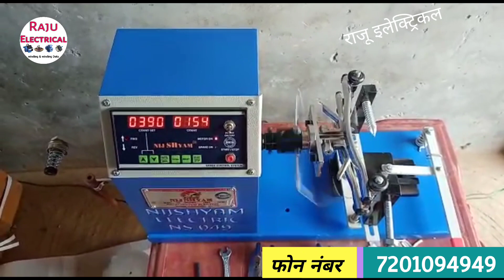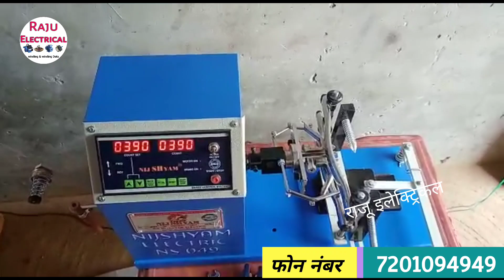ceiling fan winding machine, ceiling fan winding machine, NIJSHYAM Winding machine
👉 ये मशीन में आपको body पाउडर कोटेड colour मिलेगा जिनसे जंग  या सकरेचिस नहीं पड़ेगा
 👉 ये मशीन में डबल डिस्प्ले वाला काउंटर मीटर मिलता हे इन्मे आप 4 digit तक tuns डाल सकते हे
 👉 आप ये मशीन auto रिवर्स फ़ोरवड या & बार बार one Direction में चला सकते हे
 👉 यें मशीन में आपको start stop ऐक ही  बटन से हो जाएगा दूसरा कोई बटन दबाने की ज़रूरत नहीं पड़ेगी
 👉 ईन machine में आप Aluminium & copper दोनो wire
 👉 ये company जो ISO Certified Company हे
 👉 Or ये Registered ® company हे
 👉 Company का experience 30 years plus ka he
 👉 ये Company में Dye set अभी का लेटेस्ट tecnology use किया गया हे जिन्मे आपको कोई screw ड्राइवर की ज़रूरत नहीं पड़ेगी या डाई को आगे पीछे setting करने की ज़रूरत नहीं पड़ेगी
 👉 ईन machine में आपको डाई सेट S.S 304 मटेरियल का use kiya हुआ है जिनसे लाइफ़ टाइम आपको जंग नहीं लगेगा * India का number one quality & tecnology वाला डाई सेट हे*
 👉 life time तार छीलेगा नहीं जिनसे आपका पंखे जलने फोल्ट नहीं आएँगा इस लिए life time चलेगी die
 👉 बाक़ी company की मास्टर डाई & ये मास्टर डाई में wo फ़र्क़ हे इन्मे क़ोई setting नहीं करना पड़ता
 👉 ओर ये company की  डाई में आपको ईस तरह से सिर्फ़ चिपका(लगाने) का ही हे इन्मे डाई में होल दिया गया हे or point दिया गया हे इन्मे आप लगा दो winding होगा जाएगा
 👉 मेने master डाई भी यूस किया हे इन्मे  एसी डाई आती थी की चारों तरफ़ से सेट्टिंगट करने का तब जाके winding होता

 👉 ये मशीन में आपको स्प्रिंग वाला सपोर्ट स्टेंड मिलता हे जिनको आप मोल्डेड नट से अड़जेस्ट कर सकते हे ओर सपोर्ट स्टैंड की भी लाइफ़ टाइम गौरंटि हे

 👉 सी setting करने वाली ऐसी आती हे इनमे चारों तरफ़ सेटिंग करके winding होता हे

ओर आप बोलते हे ना *मास्टर डाई* इनमे एसी डाई आएगी चारों तरफ़ से सेट्टिंगट करने का तब जाके winding होता हे or ये *पाईप वाली* qulity आऐगी ठीक हे
 ⁃ जिसमें डाई घीस जाएगी तो क्या wire टुटेगा or छिलेगा

Nijshyam Company
📞 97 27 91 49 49

Address : निजश्याम इलेक्ट्रिक
10, मनहर नगर शॉपिंग सेंटर विभाग -1, कृष्ण विधालय के सामने, बापूनगर, अहमदाबाद, गुजरात 382350
Nijshyam Electric                    10,Manahar Nagar Shopping Center Part-1, opp. Krushna Vidhyalay, Bapunagar, Ahmedabad, Gujarat 380024

 👉 Nijshyam Company के हर मॉडल में आपको Solid Stainless Steel Materiel S.s 304  का डाई सेट मिलेगा जो मशीन के साथ 1 to 6 No. तक के सेट साथ में दिया जाता हे
 👉 Nijshyam company Dye Set का लाइफ़ टाइम warranty + guarantee दिया जाएगा
 👉 Nijshyam Company ka ceiling fan winding machine me आप Aluminiym & copper दोनो wire  ऊपयोग कर सकते हे
 👉 Nijshyam Company के automatic ceiling fan winding all model में Brake 🧲 system दिया हुवा हे जिनसे टनस की गिनती सही हुए & ज़्यादा प्रोडकशन निकाल सके
 👉 ये मशीन में आपको Ceiling fan counter meter double display 4 digit का मीटर आपको मिलेगा
 👉 निज श्याम company जो ISO Certified Company हे
 👉 निज श्याम के मशीन ऐक master button आएगा जिनसे auto रिवर्स फ़ोरवड या & बार बार one Direction में चला सकते हे & Start & Stop only one ☝️ Switch से हो जाएगा
 👉 ये Company में Dye set अभी का लेटेस्ट tecnology use किया गया हे जिन्मे आपको कोई screw ड्राइवर की ज़रूरत नहीं पड़ेगी या डाई को आगे पीछे setting करने की ज़रूरत नहीं पड़े